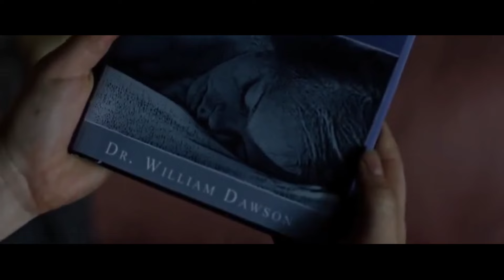STOP BEGADANG ‼️ KALIAN AKAN TAU SETELAH MENONTON FILM INI // ALUR CERITA FILM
Konten ini di buat untuk menghibur,mohon maaf apabila ada kesalahan kata,judul ada di dalam vidio